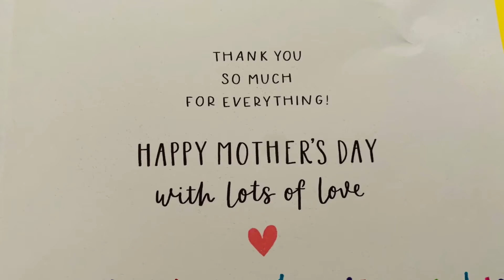Mothers Day 2020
Family cycle along the towpath